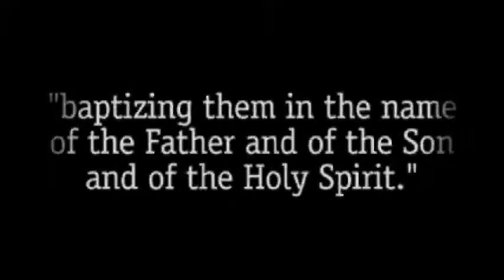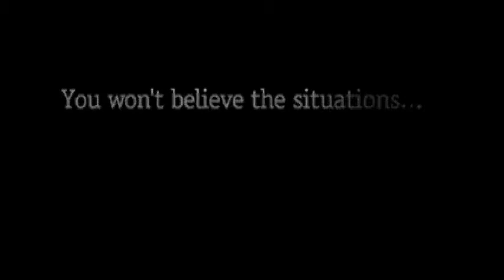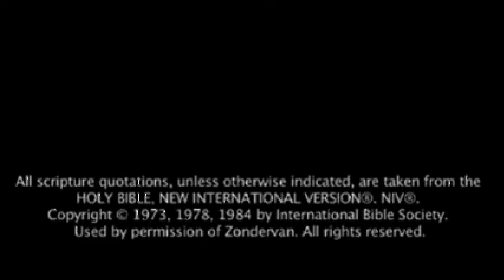The View From Here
You won't believe the places we'll go with the Gospel...